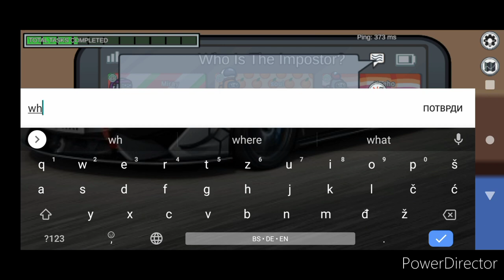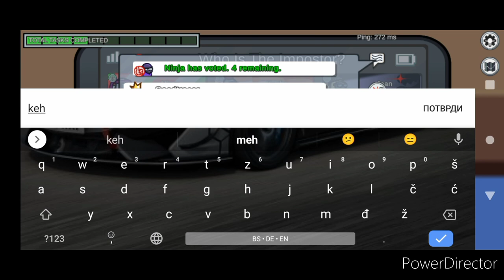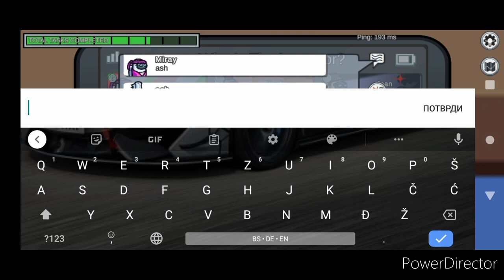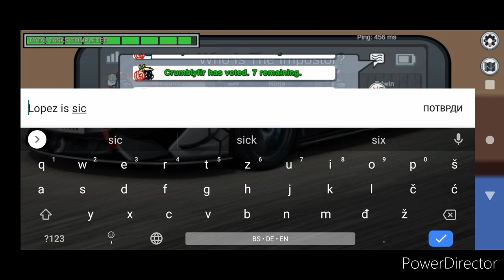l play AMONG US but as noob